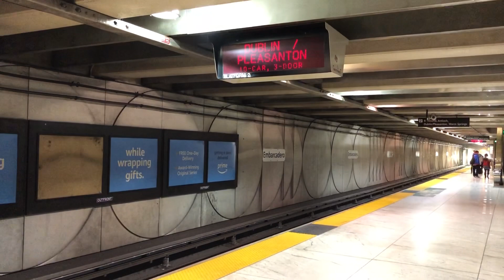The 10 car 3 door Dublin Pleasanton Fleet Of The Future Blue Line train at Embarcadero Station